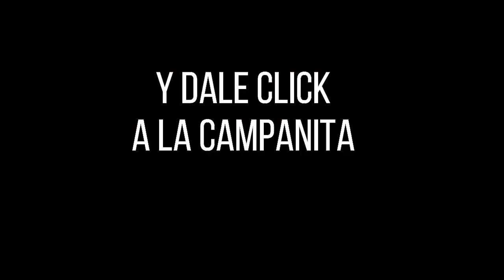EL SINUANO NOCHE Resultados Miércoles 19 de enero de 2022 ✅🥇🔥💰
Hola buenas noches, te presentamos los resultados de las loterías y chances en Colombia, vamos con el Resultados del Chance Sinuano noche del Miércoles 19 de enero de 2022.